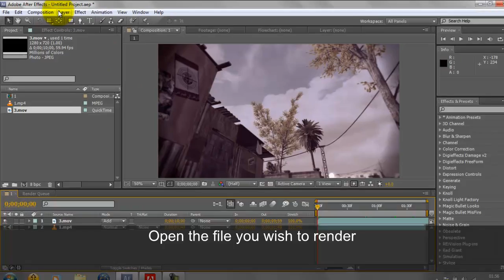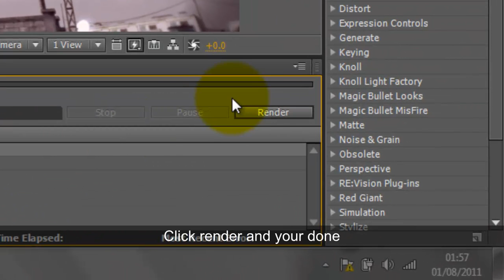After effects Tutorial | Best render settings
My favourite render settings for after effects. This keeps the file size low but you don't lose any quality.

song: You Are Not A Robot (feat. Marina & The Diamonds) - Hoodie Allen